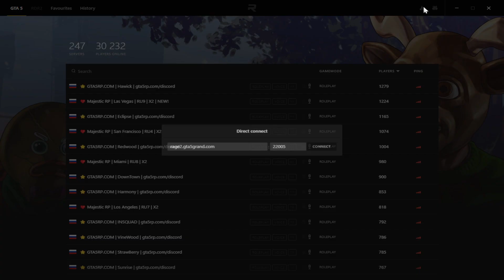GTA5 Grand RP Best Female Character Setting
Thankyou for The Support Welcome to my Stream

PUBG Mobile Lite Id: 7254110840  NAME: MonuYTGamer
BGMI Id: 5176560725   NAME: MonuYTGamer78

Device - Narzo 30 Pro 5G 8/128
Processor- MediaTek Dimensity 800U

Rules:-
No self-promotion🤨
No spamming 🤐
Respect Everyone 🤬
Don't talk about other streamers and no hate 🥱